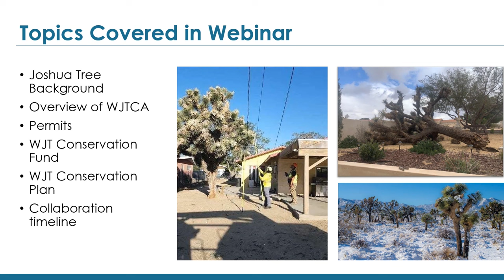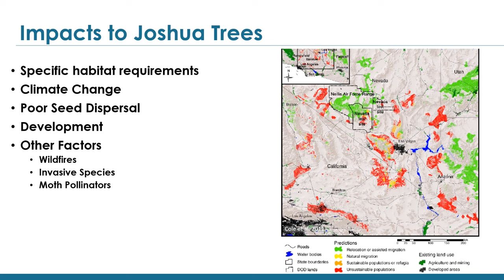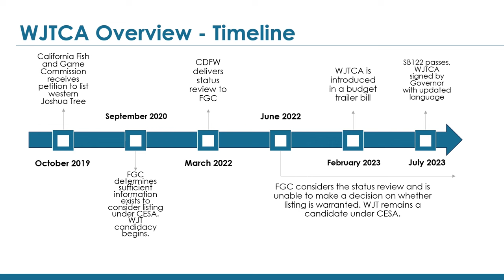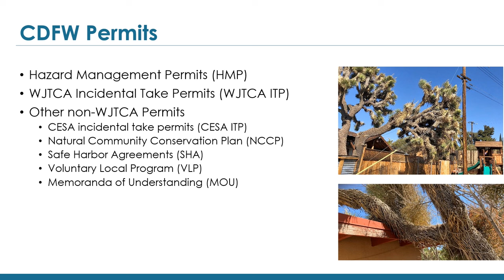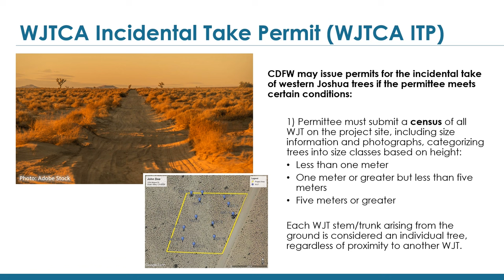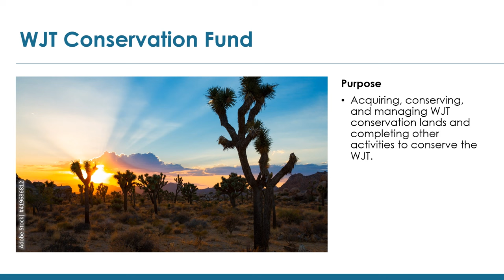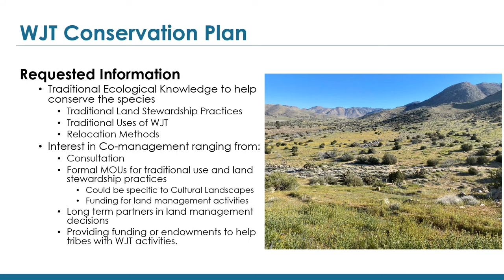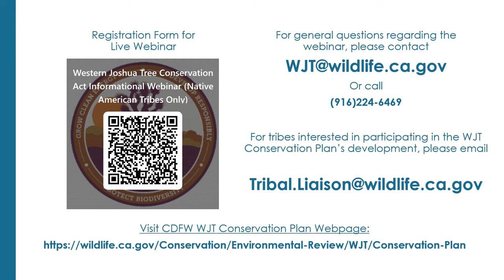Western Joshua Tree Conservation Act - Informational Webinar for California Native American Tribes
California Department of Fish and Wildlife’s informational webinar on the Western Joshua Tree Conservation Act intended for California Native American Tribes. Topics covered include a brief background on the biology of western Joshua trees, an overview of the Western Joshua Tree Conservation Act, and the timeline for future collaboration with California Native American Tribes.